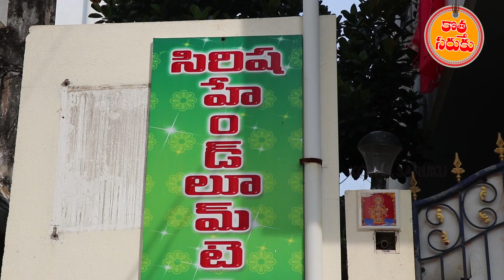ఈ శారీస్ మీరు ఖచ్చితంగా ఆర్డర్ చేస్తారు|Uppada Pure Handloom Sarees Latest Collection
Uppada Pure Handloom Sarees Latest Collection |
Sirisha Handloom Textiles
# 2-37/1, Vakatippa,Near Andhra Bank,
Adilakshmi Temple Street
U.Kothapalli-533447,
E.G.Dist., A.P.